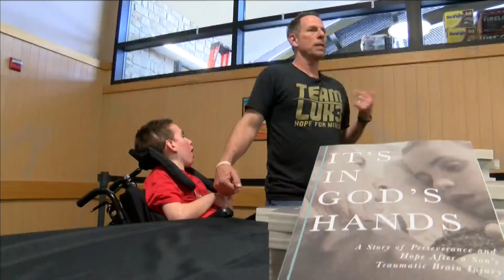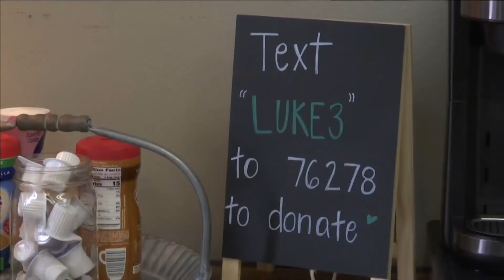Andre Agassi, Elvis Andrus team up with Team Luke Hope for Minds